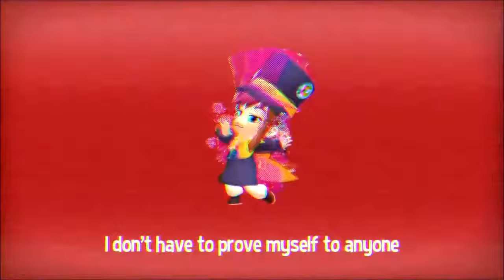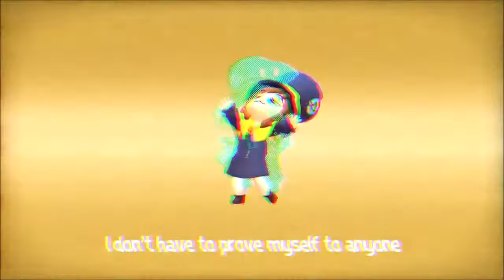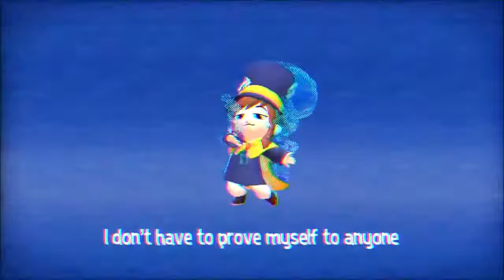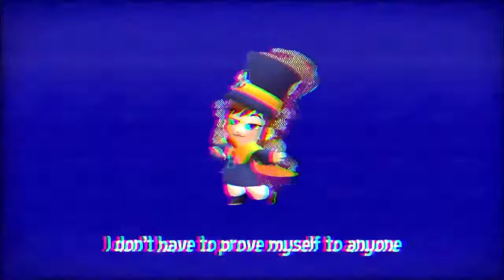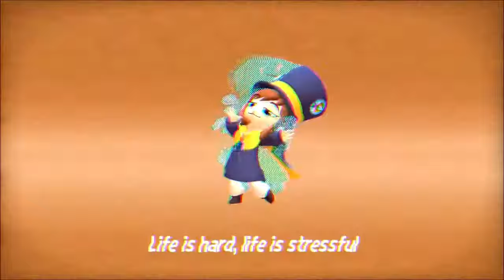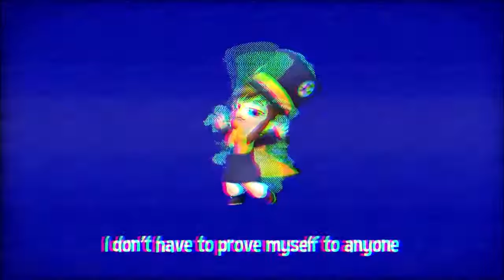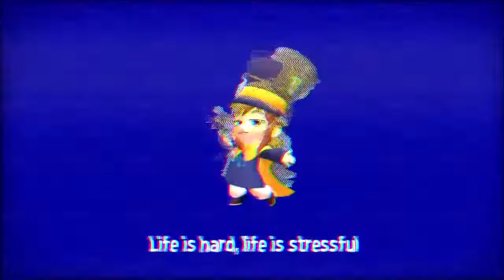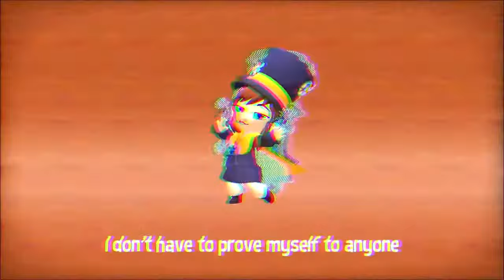Peace and Tranquility (Smooth Loops, Extended to ~30 min) - A Hat in Time OST [Seal the Deal]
'Peace and Tranquility' from A Hat in Time, extended to about 30 minutes with a slight edit to make it loop smoothly. The loops on other extensions of this song I found were too sudden and jarring for my liking, so I looped and extended it myself.